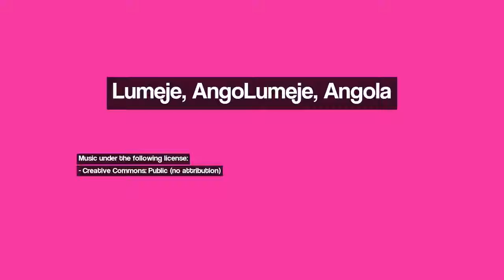Discover Lumeje, Angola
Image 1: Igreja Lumege_Nov2013
Image 2: Chafariz_Set 2012
Image 3: rio cassai
Image 4: Estação CFB Léua_Jun2013
Image 5: sakasanje lake
Image 6: Quedas de Tchafinda2
Image 7: Chana da Cameia
Image 8: Estrada Luena-Lumege_Jun2013
Image 9: Estação CFB Luculo_Jun2013
Image 10: resztki mostu / bridge pieces